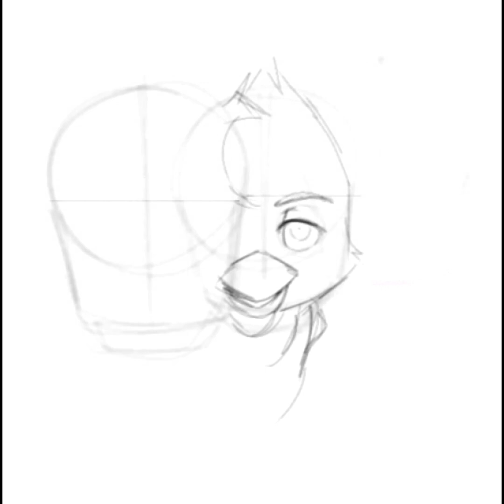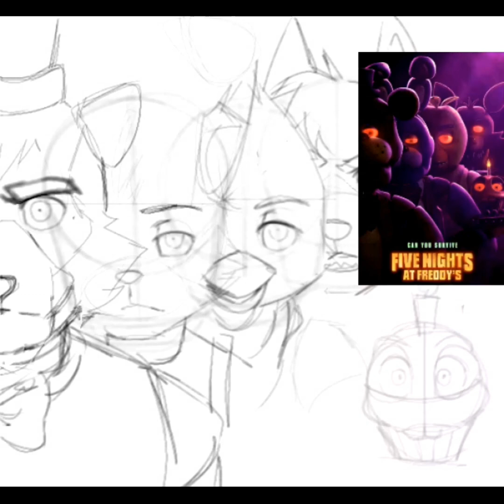FNAF Movie Poster- (Time-lapse + Q&A)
Hello YouTube! I am back!
Got Questions? I got answers 👍

Check The Pinned Comment And Ask
A Question!

Otherwise, enjoy this time lapsed speedpaint of the new FNAF Movie's Poster!

Time:4 hours